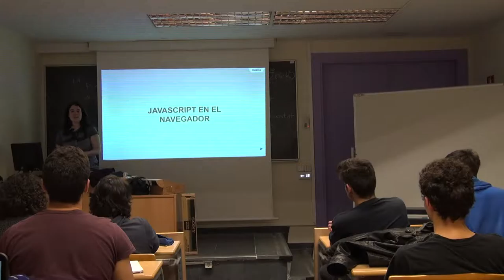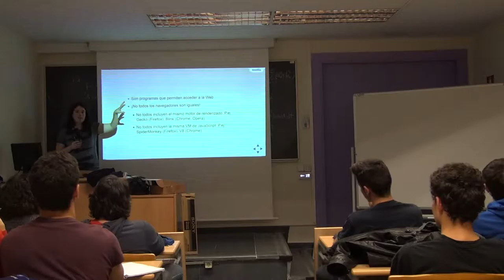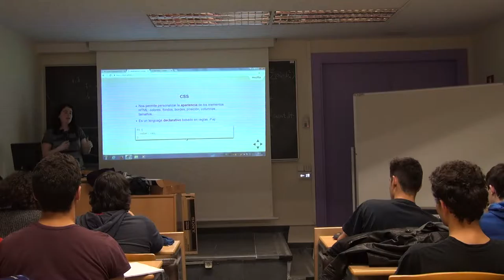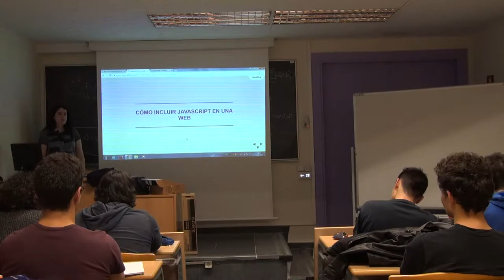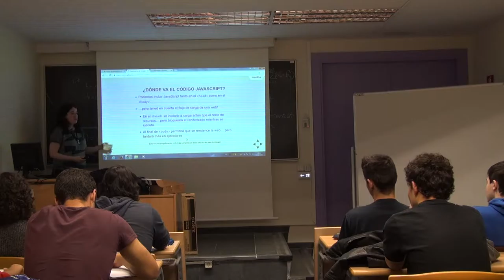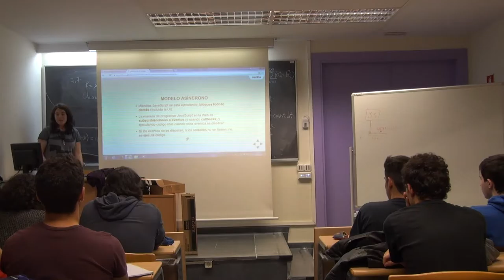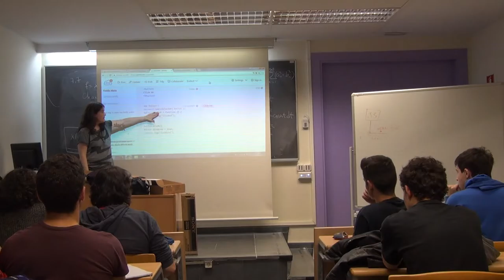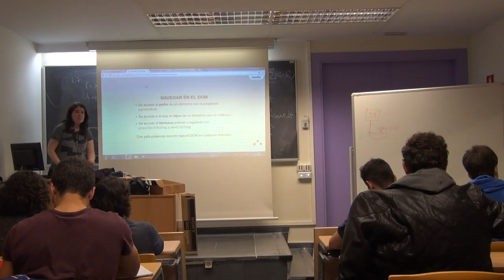PVLI - 08 - JavaScript en el navegador I